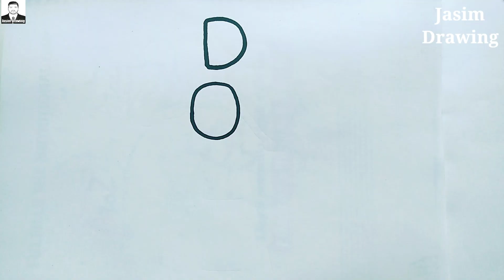VERY EASY Doll Drawing | How to Draw a Doll Using The Word DOLL | Doll Word Turn into Drawing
🔷 This topics included :

1. How to Draw a Doll Using the Word Doll Very Easy!
2. DOLL Word Into Cute Doll Drawing - Step By Step,
3. handy tips for beautifull drawing baby doll - outline art doll step by step,
4. American Girl Doll,
5. How to draw a beautiful barbie girl with beautiful dress I barbie doll drawing,
6. Image of Cute Doll Drawing
7. Cute Doll Drawing
8. Image of Beautiful Doll Drawing
9. Beautiful Doll Drawing
10. doll drawing picture,
11. outline doll art,
12. doll drawing step by step,
13. doll drawing easy step by step,
14. Image of Easy drawing,
15. Easy drawing doll,
16. Doll Drawing colour,
17. Doll drawing Video,
18. how to turn word into picture,
19. word toons,
20. word art,
21. doll drawing simple,
22. doll drawing for Beginners,
23. doll drawing colour,
24. doll drawing easy pencil,
25. doll drawing easy,
26. doll drawing very easy,
27. drawing doll easy,
28. drawing doll drawing,
29. drawing doll kaise banate hain,
30. drawing doll simple,
31. drawing doll video,